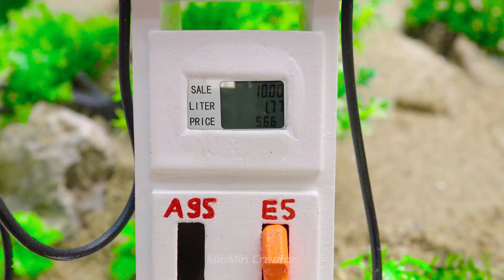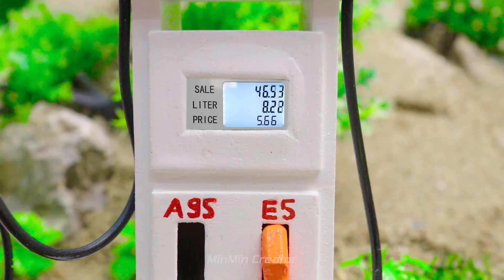diy tractor supply water pump diesel engine | fish farming science project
© Copyright by MinMin Creator ☞ Do not Reup